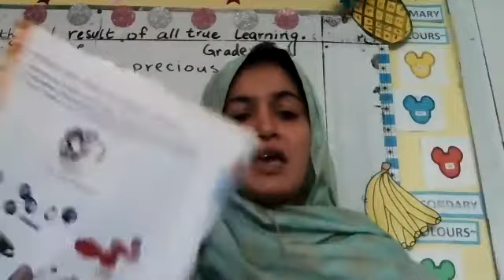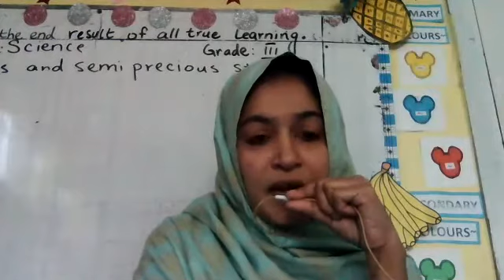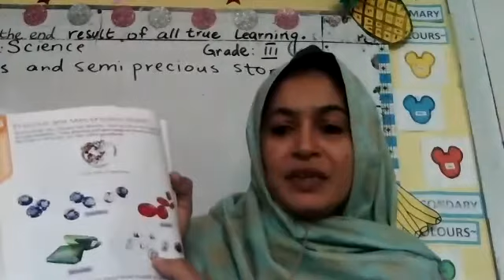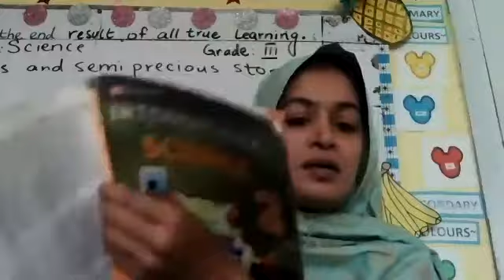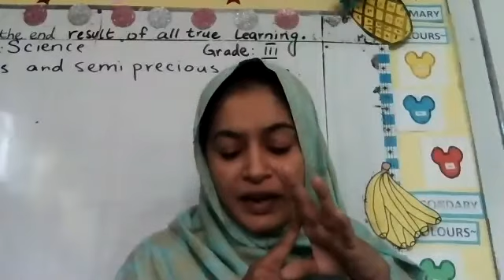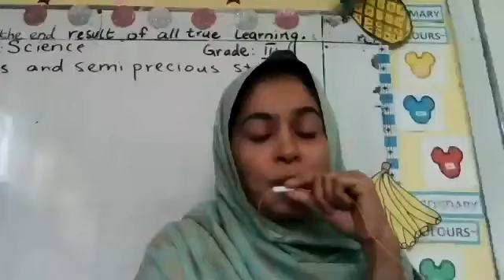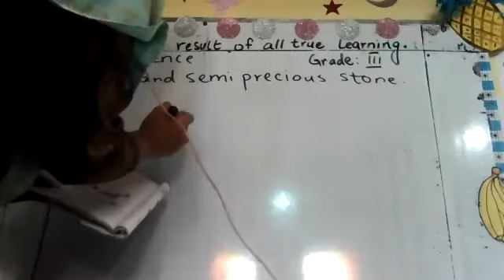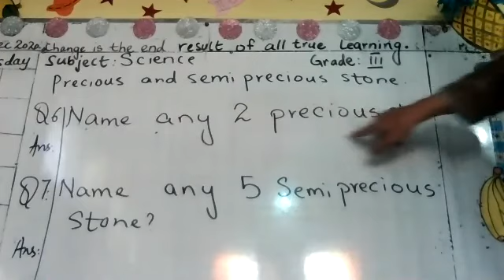Grade III Science 10th December